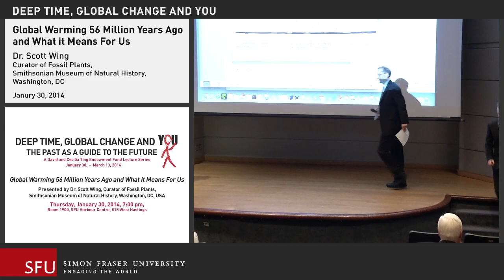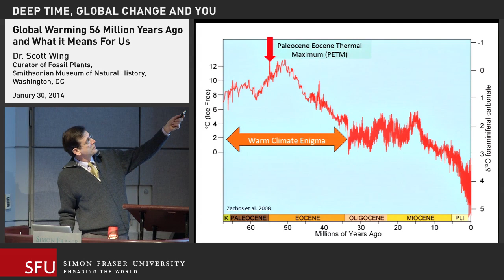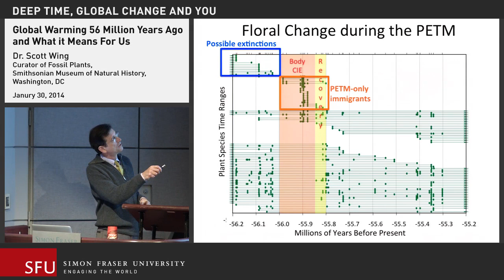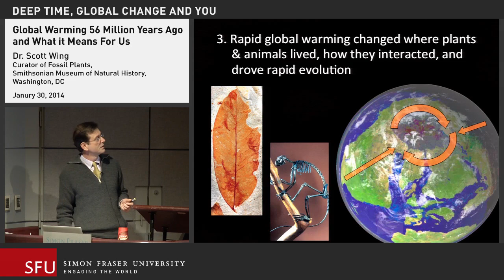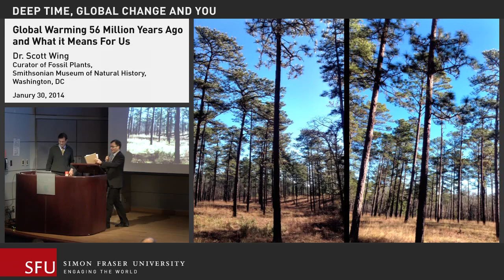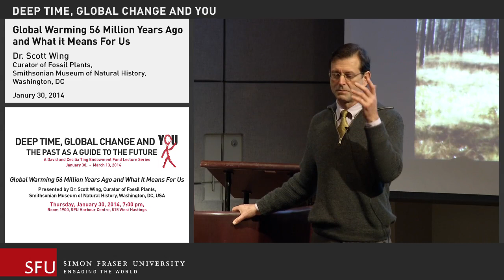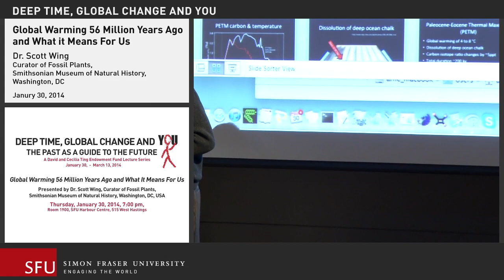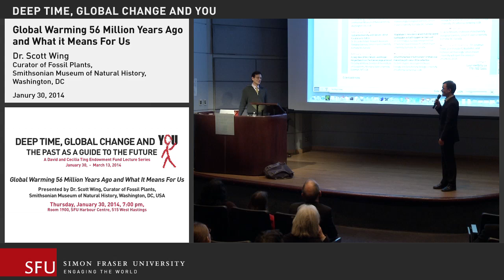Global Warming 56 Million Years Ago: What it Means for Us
January 30, 2014 - Deep Time, Global Change and YOU lecture series:
Presented by Dr. Scott Wing, Smithsonian Institute

Human greenhouse gas emissions will alter conditions on earth for thousands of years. The past event that best mirrors current warming occurred 56 million years ago & is called the Paleocene-Eocene Thermal Maximum, or PETM.
Dr. Wing will explain what we know about the causes of PETM, and what we have learned about its effects on ecosystems. The lessons of deep time have great relevance as we rapidly mold our planet in the ongoing geological epoch, the Anthropocene.